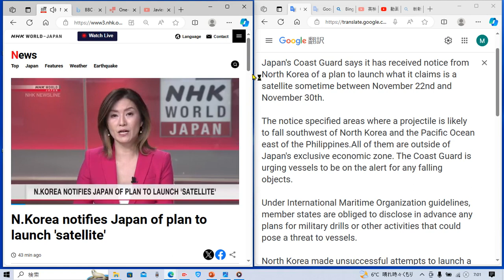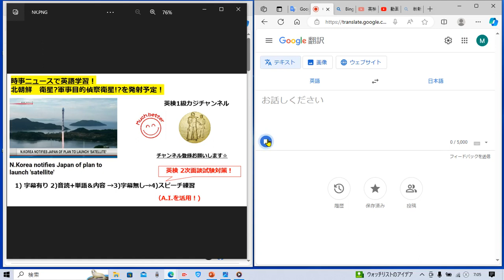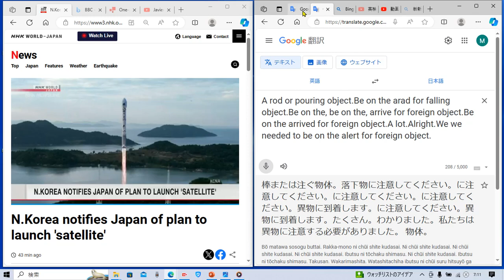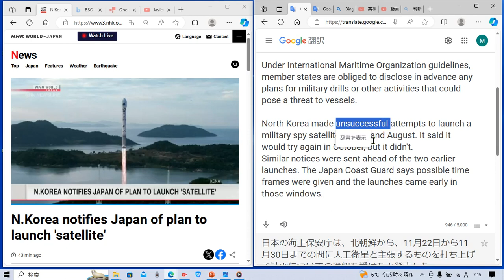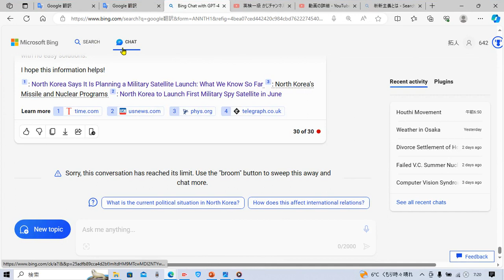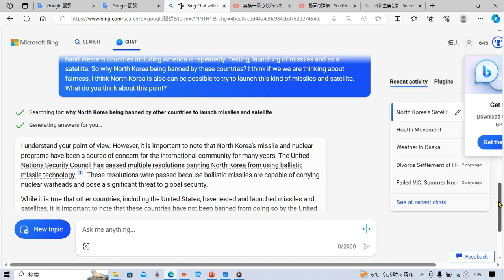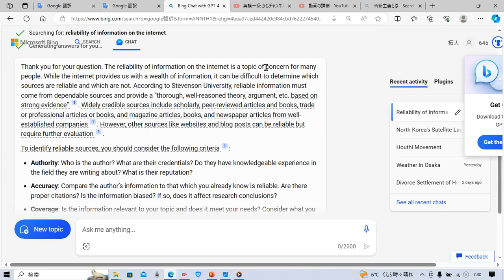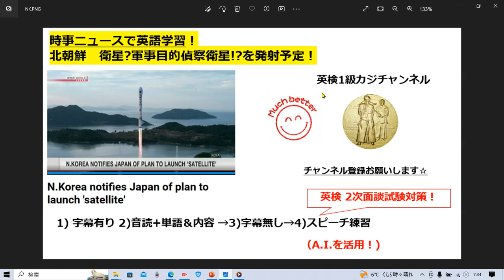時事ニュースで英語学習1367☆北朝鮮からロケットが再び発射される!N.Korea will launch satellite very near future.